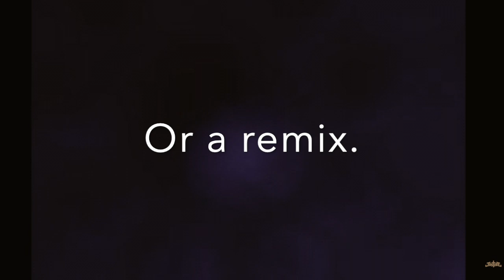Something i made after hearing Generator by Justice (Palm beach Bernie edition)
i liked the single, one morning tried to figure out some cords and structure, this is what i got all for funsies. shoutout to Justice, it sucks but needed a home